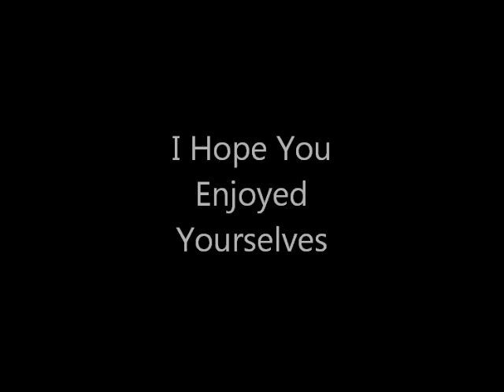Live! "Tyrone Dickerson And The Christian Fellowship Choir" An Evening With Lerone Baker